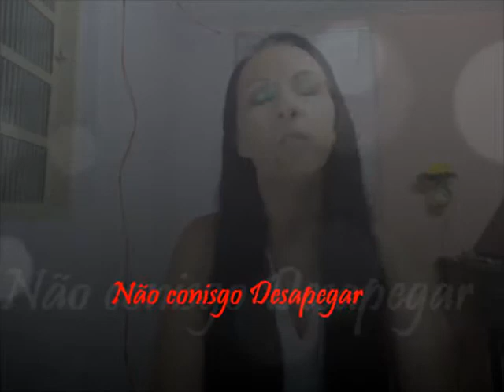Veda # 29 - Não Consigo Desapegar | Lory Nunes